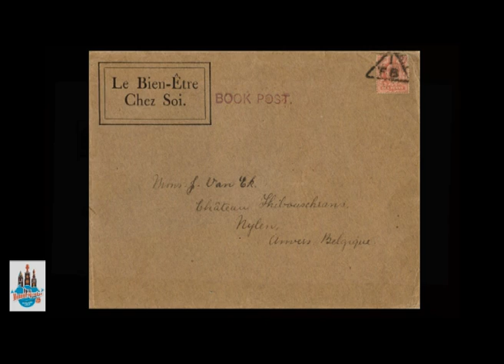OpenMonumentendag zondag 9 september 2012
9 september 12 van 10u tot 18u "Nog meer geschiedenis herbergt 't Hofke aan de Tibourstraat. In dit domein stond vroeger een heus kasteel. Uniek beeldmateriaal van dit kasteel kan je bekijken op een fotoroute die door het park leidt. Nu is de vroegere Tibourschrans de thuisbasis van de academie en je kan binnen in het gebouw zien hoe het er nu uitziet. De jongste bezoekers kunnen er workshops volgen en in de cafetaria wacht een drankje."